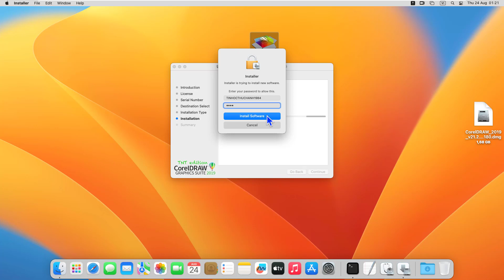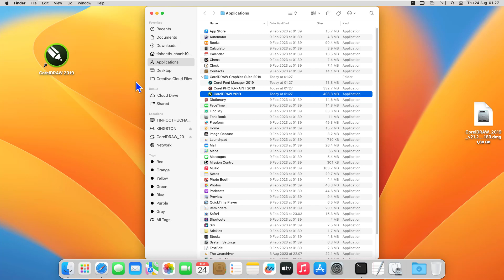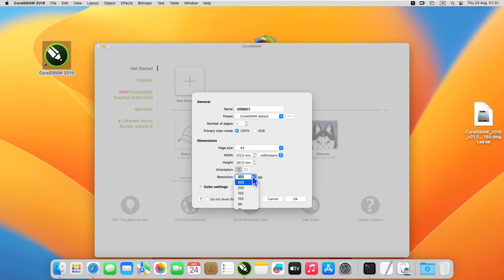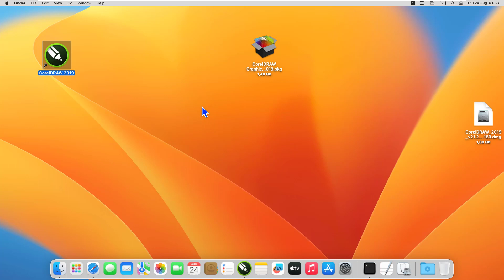Cài CorelDraw 2019 cho MacBook Pro, Macbook Air chip M1 M2 Intel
Cài phần mềm CorelDraw 2019 cho MacBook M1 M2 Intel mới nhất
Cài CorelDraw 2024 cho MacBook Pro, Macbook Air chip M1 M2 Intel mới nhất

Mình chuyên cài tất cả các phần mềm đồ họa, văn phòng cho máy macbook cũng như Windows